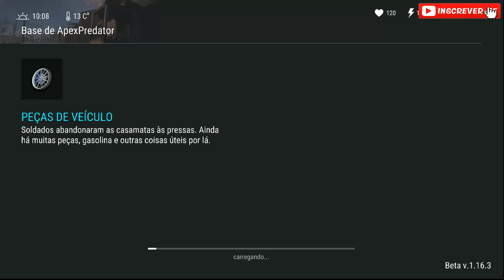INVADINDO O APEXPREDATOR | LAST DAY ON EARTH INVASÕES #36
Hoje vamos invadir a base do APEXPREDATOR no Last day on earth survival, espero que gostem.